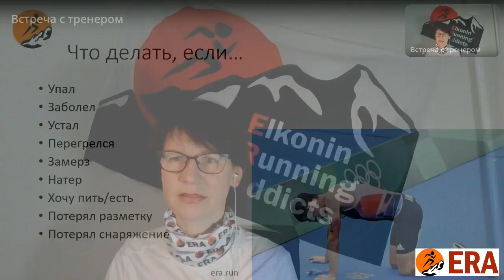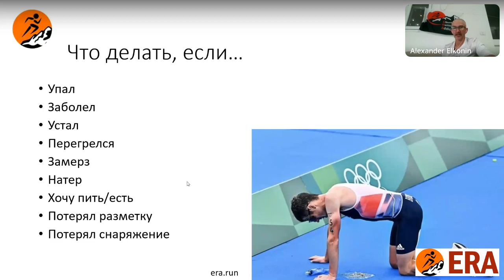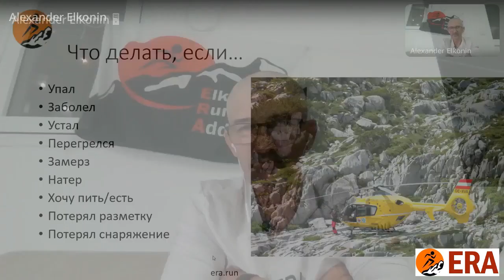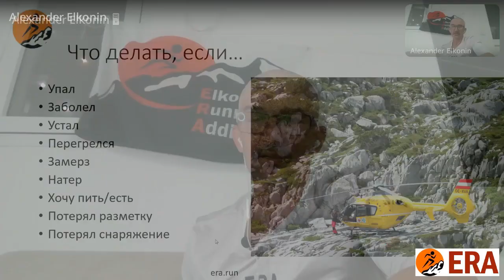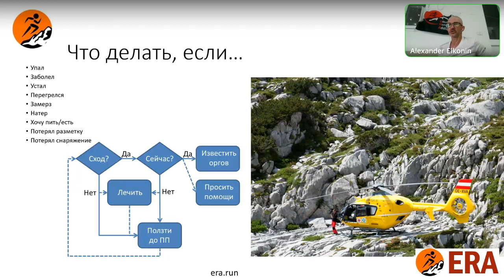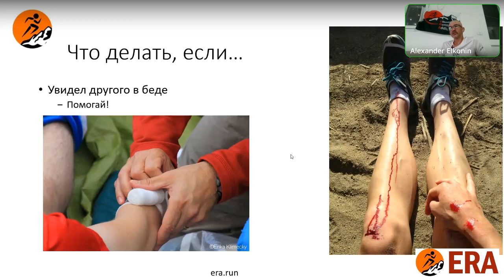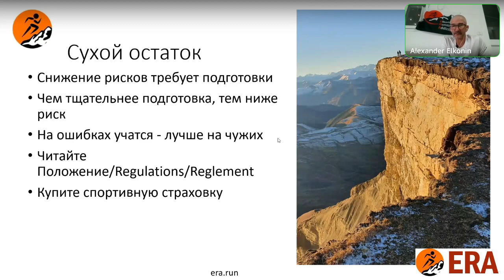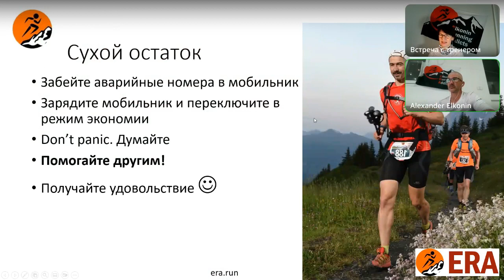Выпуск 15 «Посоветуйтесь с врачом», или все что вы хотели знать о беге, но не знали, у кого спросить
«Посоветуйтесь с врачом», или все что вы хотели знать о беге, но не знали, у кого спросить. Выпуск 15 от 28.01.23 "Безопасность на трейле - II" (таймкоды ниже).

Алекандр Элконин - основатель и тренер бегового клуба ERA, кандидат медицинских наук, трейлраннер, ультрамарафонец - отвечает на вопросы о беге.

Предыдущие выпуски ответов на вопросы о беге + форма для задавания вопросов

00:00:00 - Вступление. конкурс на лучший вопрос. Приз - ERA-бандана.
00:05:30 – Есть ли способы оказать себе самопомощь на дистанции в лесу?
00:11:52 – Какие неприятности могут случиться с трейлраннером на дистанции? Варианты: упал, заболел, устал, перегрелся, замерз.
00:24:29 – Какие еще неприятности могут случиться с трейлраннером? Варианты: натер ноги, хочу пить/есть, потерял разметку, потерял снаряжение.
00:34:05 – Если вышел на длительную тренировку (или даже забег), резко замерз (поле, ветер, негде укрыться), но при этом с собой есть теплая одежда, а пальцы уже замерзли не двигаются, невозможно открыть молнию и достать теплые вещи. Как в этом случае быстро согреть пальцы? Или как не допустить их замерзания?
00:40:48 – Как поймать тот момент замерзания, когда надо остановиться и начать утепляться или даже возвращаться домой? На бегу думаешь: ой, ступня замерзла, ничего, бежим дальше. а на самом деле надо срочно поворачивать в сторону тепла, пока еще не поздно.
00:46:48 – Алгоритм принятия решения в случае чрезвычайной ситуации на трейле
00:49:25 – Что делать, если увидел другого в беде
00:51:52 – Что делать, если испортилась погода
00:53:55 – Сухой остаток: трейловые гонки – зона повышенного риска. Чем тщательнее подготовка, тем ниже риск. Читайте положение о забеге и отчеты предыдущих финишеров гонки. Купите спортивную страховку
00:57:04 – Забейте аварийные номера в мобильник. Зарядите мобильник и переключите в режим экономии. Don’t panic. Думайте. Помогайте другим!

Мы планируем проводить такие встречи по субботам в 20 часов. Пожалуйста, задавайте вопросы тренеру Александру Элконину в комментариях к этому видео или в комментариях к телеграм каналу или на нашем сайте Тренер обещает отвечать каждую субботу до тех пор, пока вопросы не иссякнут.